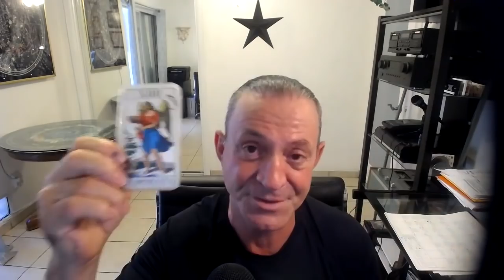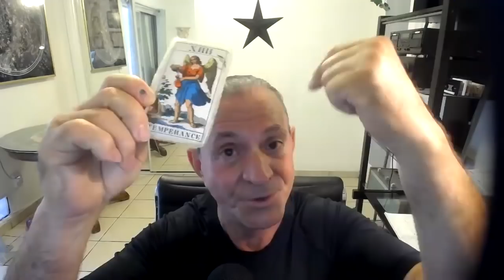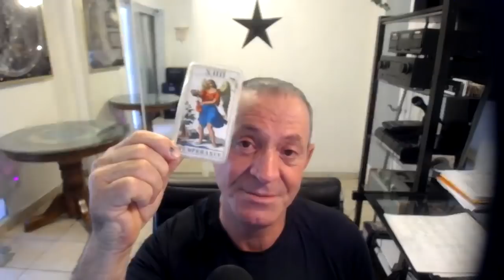FedEx Driver UFO abduction Caught on Camera 6/4/20-2 am AZ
First and foremost I am asking all my readers to take me VERY seriously and to realize that, at 70 years of age I have better things to do than to make up UFO's stories.